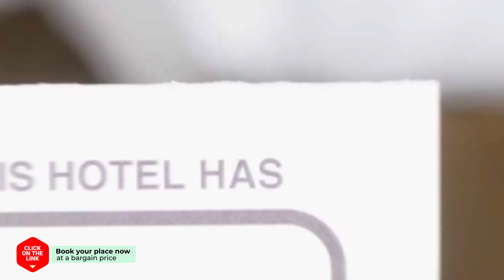Jun Guesthouse hotel review | Hotels in Seoul | Korean Hotels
Jun Guesthouse hotel video review. Hotels in Seoul, asian 3 stars hotels.